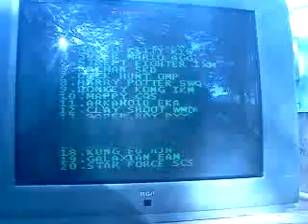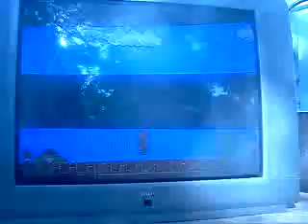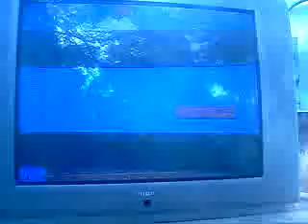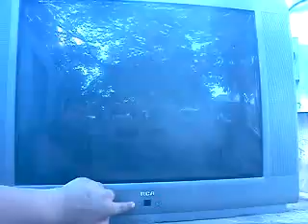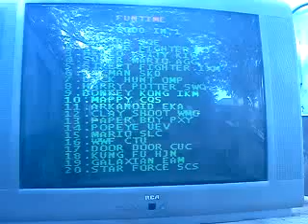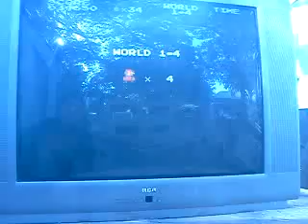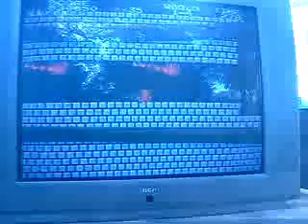Playing Games 4: Super Joy 3 Super Mario Bros.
This video was uploaded from an Android phone. And I decided to start a Super Mario Bros. Game on Super Joy 3. I hope you enjoy it.